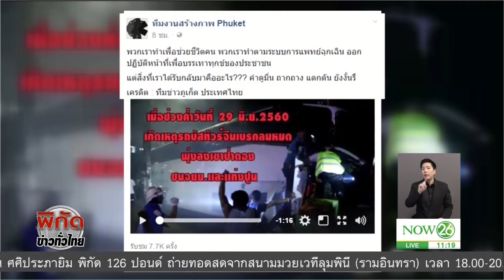News รถกู้ชีพช่วยทัวร์จีน